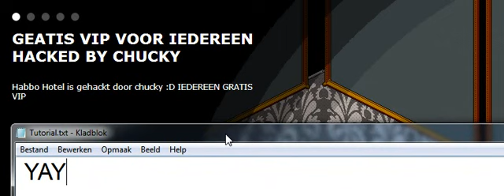Habbo Hotel Gehackt ?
Chucky hackt habbo lol